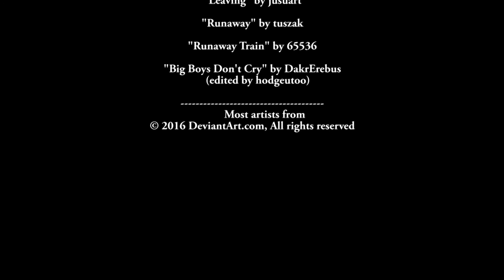"Smalltown Boy" by Sanders Bohlke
Sanders, just wanted to share with you why I identify so much with this song. I'll try to make a long story short.

When I was about 15 yrs. old, I ran away from home. I was born in Los Angeles, and when I was about 7 or 8 we moved to, of all places, Las Vegas. Anyway, at 15 I hopped on a train (it was a half car) that I knew was, at least, pointed in the direction of LA from where I was. All I was wearing was pair of jeans, t-shirt and sandals. What seemed like a forever long trip. Cold. I recall the train going through a town called Yermo, CA. Being that young I did not know it was in Calif., I thought at the time I ended up in Mexico, and man was that scary! The train was moving too fast to jump off, so I stayed on it for many hours more. Finally, and with a sigh of relief, it came into an LA train station at about sunrise. I got off the train, and was nearly covered in rust (the half-car was full of rusty pipes, which when I got on the train, in the dark, I didn't know). Anyway, I thought I'd walk to a city bus stop, and try to reach a long lost family friend. On the way, I went to this gas station thinking I'd try and clean up. This was not to be...as there was only cold water, no soap and no paper towels. As I came out of the rest room the gas station attendant approached me, and I guess felt sorry for me, he gave me some money, and told me where I could catch the bus. The story went downhill from there...in which I won't elaborate, herein. I've never shared this publicly before. - hodgeutoo

Written by Jimmy Sommerville / Lawrence Cole / Steven Bronski © BMG Rights Management (UK) Limited (PRS) / The Copyright Collective (ASCAP)

Produced and Mixed by Jeffrey Cain

Mastered by Paul Logus

          -- has lyrics in the description.

[Edit: Re-uploaded for corrections]